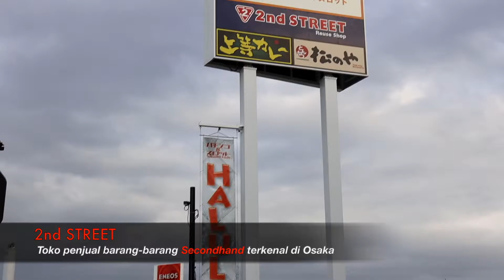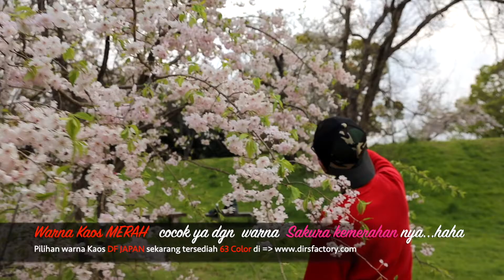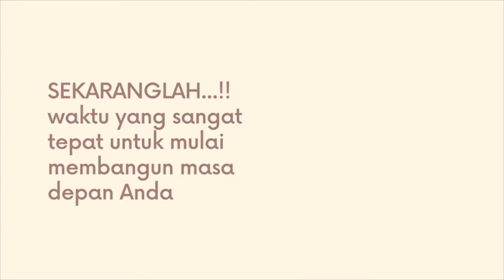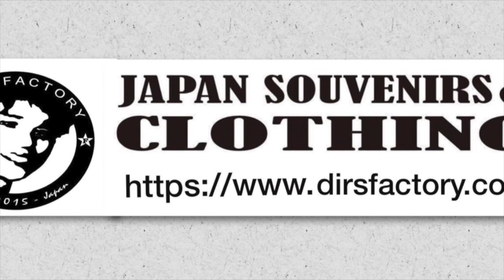Keindahan bunga SAKURA hanya seminggu saja !